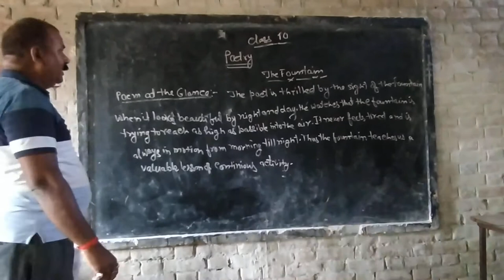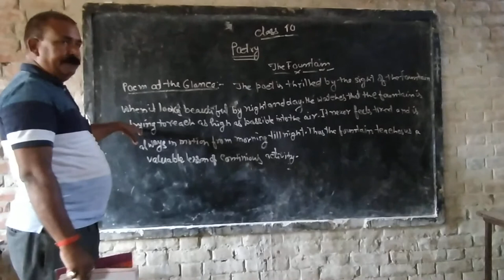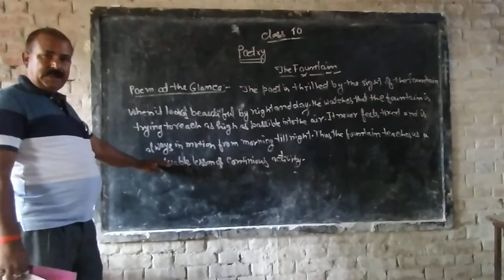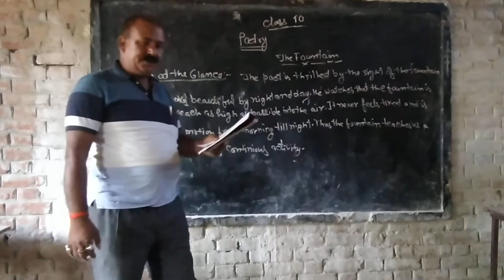The fountain para 1-2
Poetry by anil Rai